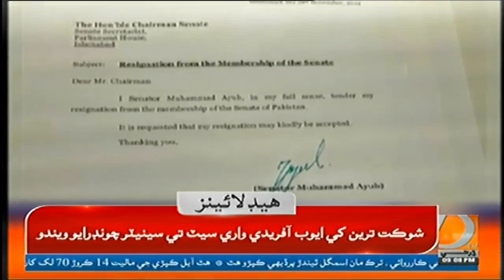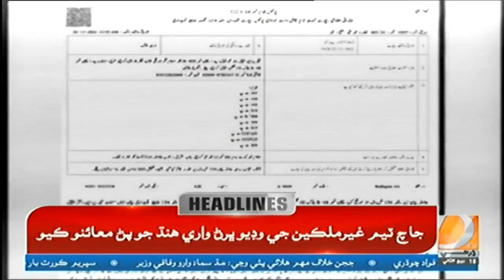Headlines 9 PM|23 NOV 2021